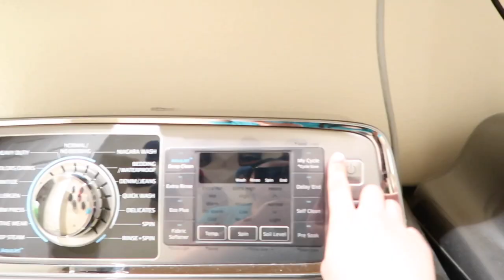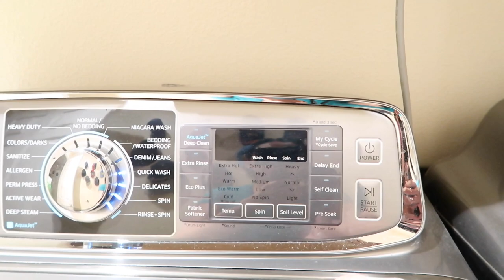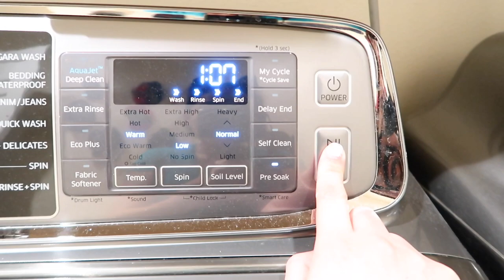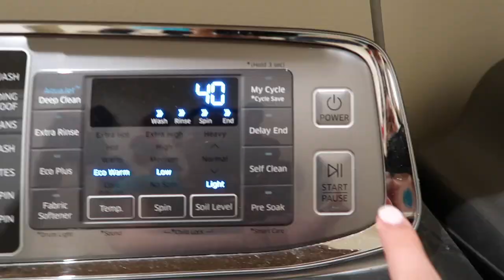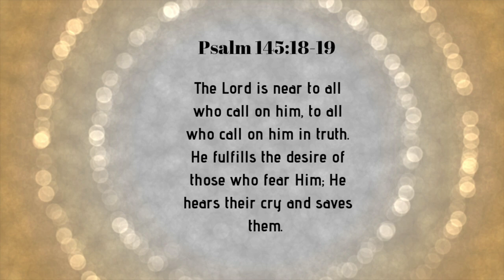CLEAN WITH ME 2019 || EXTREME CLEANING MOTIVATION || Jill Sanchez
I love watching cleaning video, cause it motivates me to clean my own space. Now, my first ever cleaning video is here. I hope this video motivates you too.
When we get our own house, I will definitely do a lot of cleaning and organizing videos for you. But for now, enjoy my clean with me video. ♥️

(Business Page)
admaudioproductions

Equipment:
Canon G7x mark ii
Canon SL1
Tripods